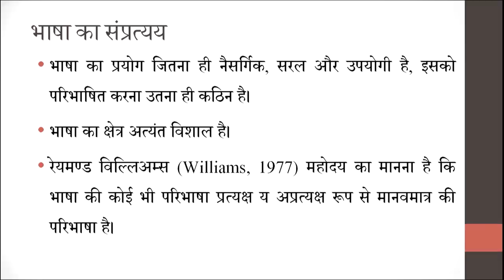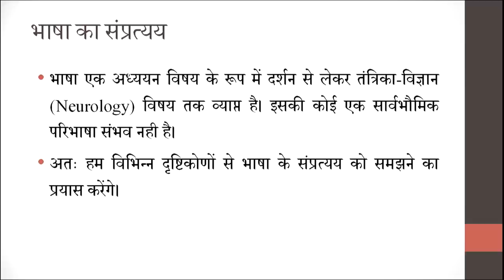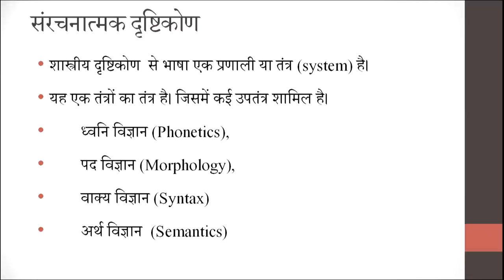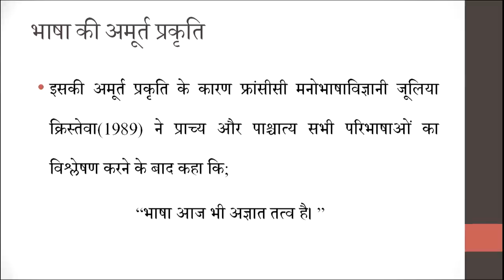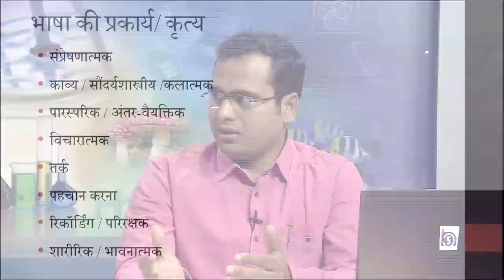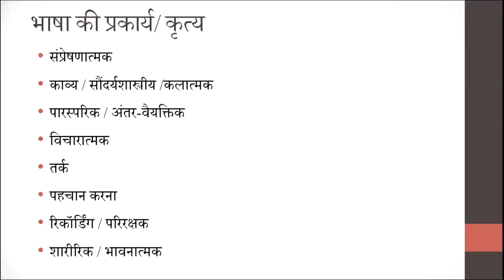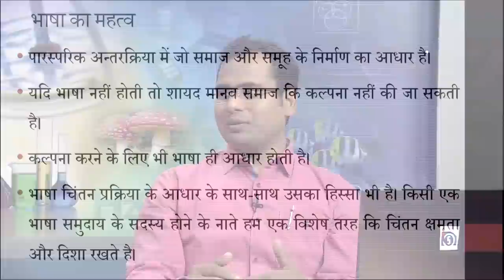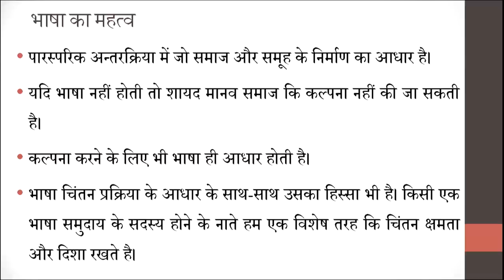Bhasha sanprtya, prkary avam mahtv